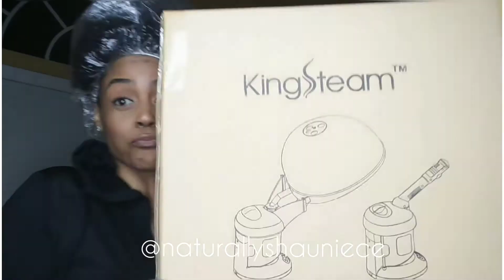Healthy Hair Routine: Steaming 101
I got a new steamer and I'm showing you HOW and WHY to steam your curls.

Products Used:
Deep Conditioning Hair Mask: Creme of Nature Pure Honey Moisture & Replenish Strengthen Mask